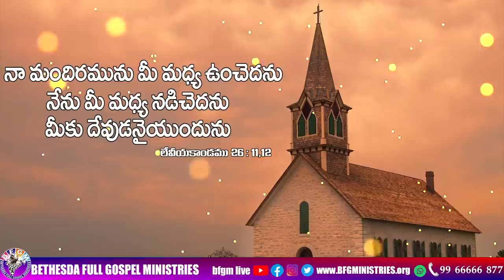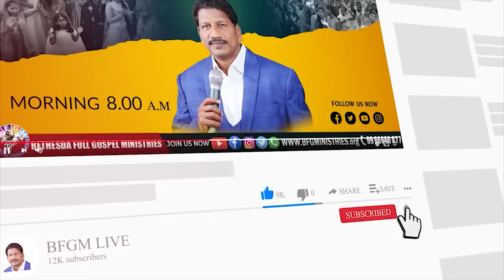Today's promise 15.05.2023 | BFGM LIVE